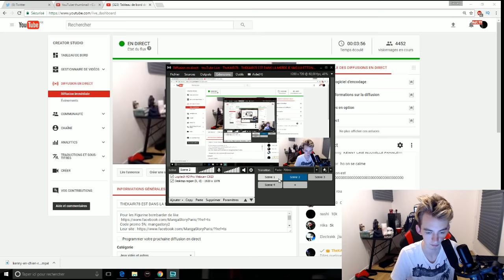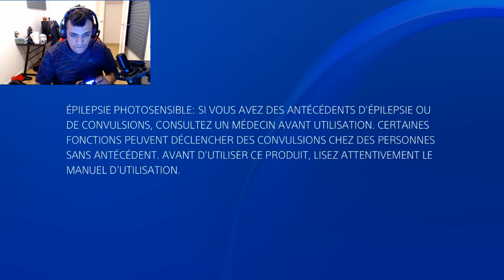THEKAIRI78 EST DANS LA MERDE JE VAIS LUI ETTEINDRE LA PS4 !!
Pour les Figurine bombarder de like

Salem les rhey , bienvenue sur ma chaîne Youtube , dans ces vidéo la tu pourra trouver des FAQ , des uboxing de carte Pokemon , des vidéo de rachid enfin des vidéo IRL , hésite surtout pas a t'abonner a ma chaîne Youtube si ce genre de vidéo te plait , en vous souhaitant a tout un bon visionnage merci .